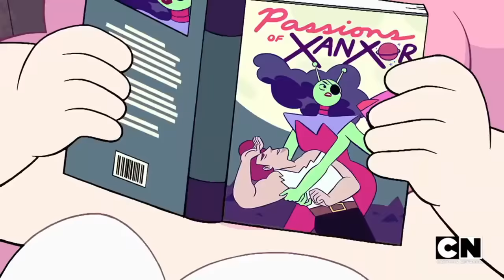Steven Universe Song - I Think I need a Little Change (Greg the Babysitter Song)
Bem cool!